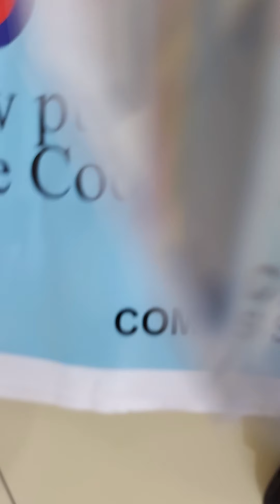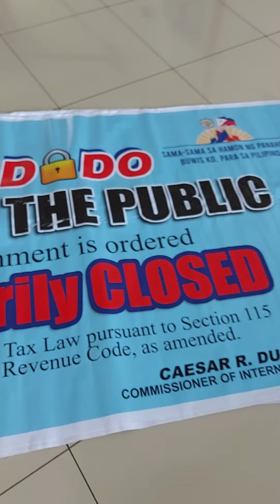August 10, 2021